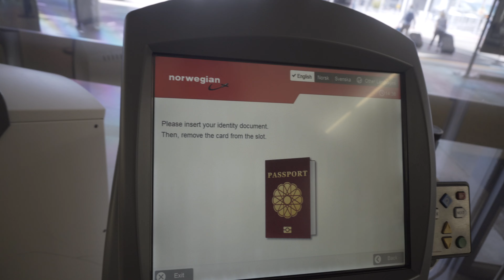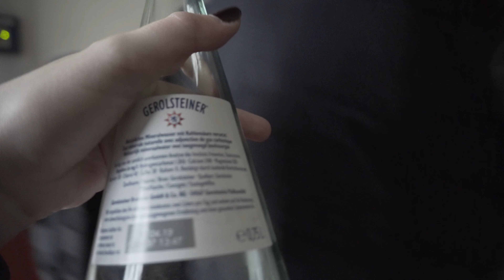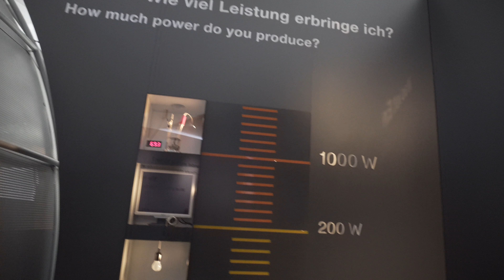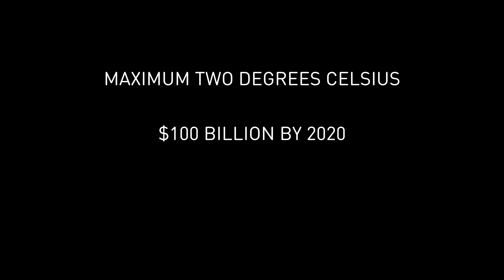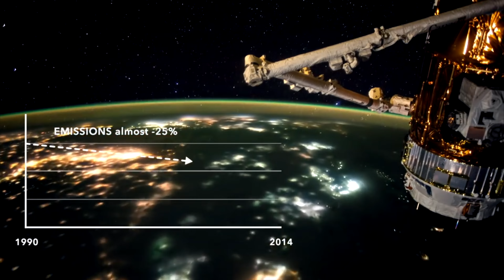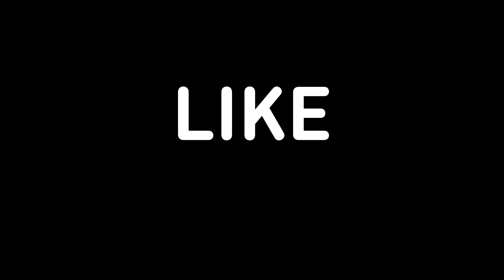TRUMP LEFT THE PARIS ACCORD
startupvlog Season 01 Episode 04

USA left the Paris agreement?! Is this a good idea?